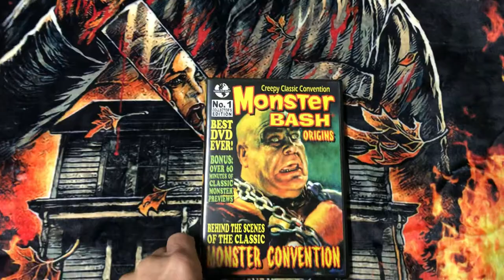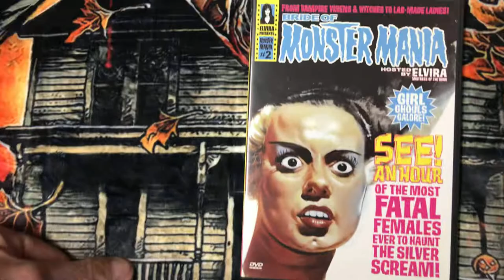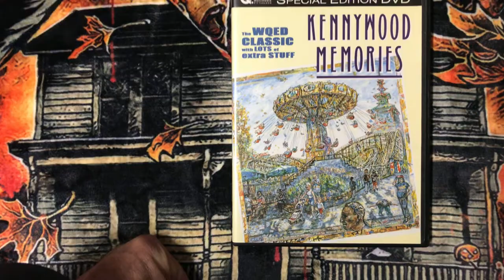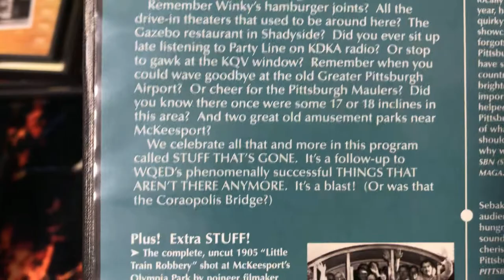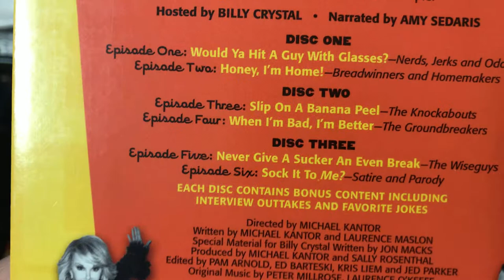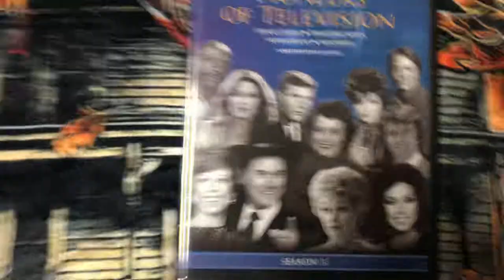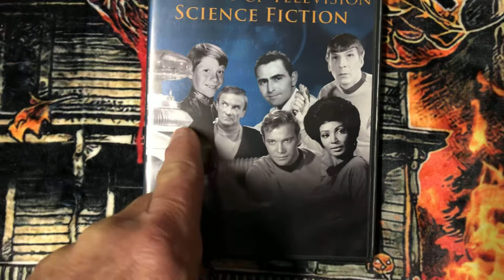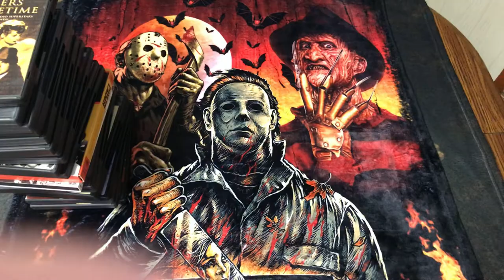Chilly Billy’s Documentary Collection Part-1